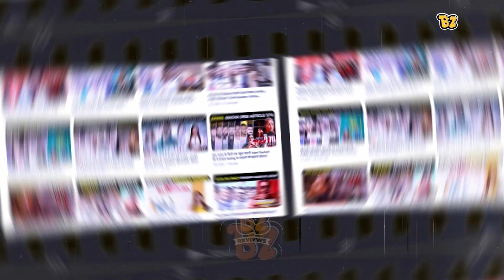Day 30 recommendation Serious Men | Nawazuddin Siddiqui